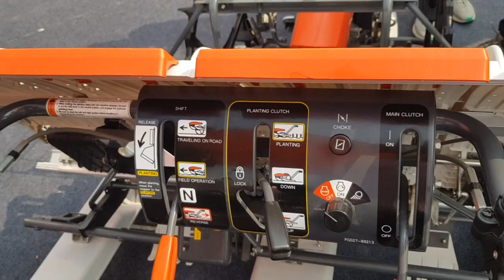mini Kubota rice planting machine petrol engine ke sath